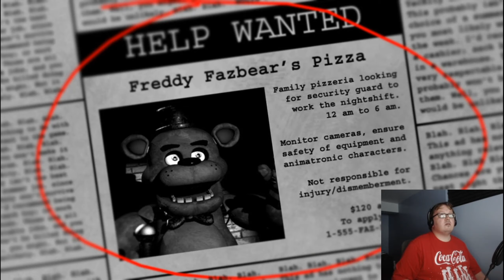Back To The Beginning | 01 | Five Nights At Freddy's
Going back through the FNAF series, starting at game one I'll be playing my way through the entire series in preparation for Help Wanted.